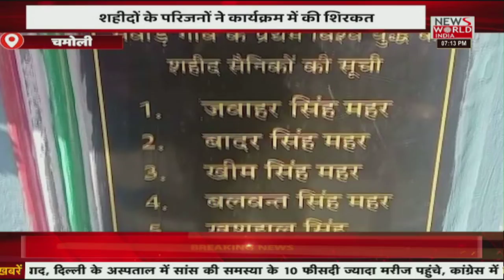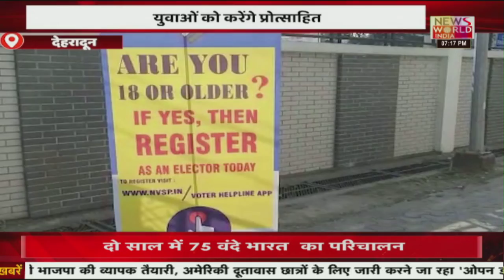News World India :अपना उत्तराखंड का मेगा बुलेटिन | Latest News | Hindi News